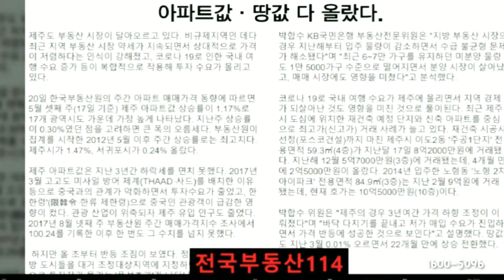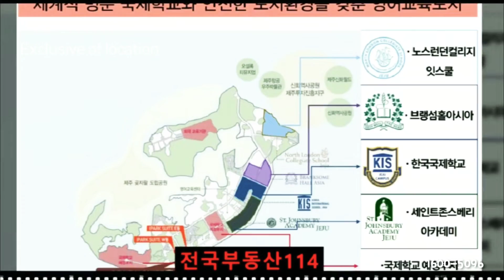[전국부동산114]제주 아이파크 스위트R 영어교육도시 생활형숙박시설 회사보유분 분양접수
모델하우스 대표번호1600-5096
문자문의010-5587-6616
현장명/문의내용 남겨주시면
분양전문상담사 연락드리겠습니다
감사합니다